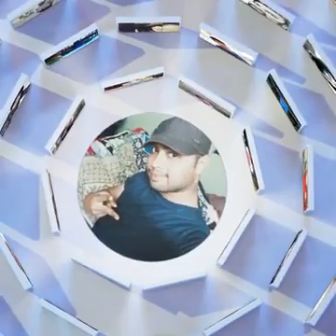Sravan kumar fb